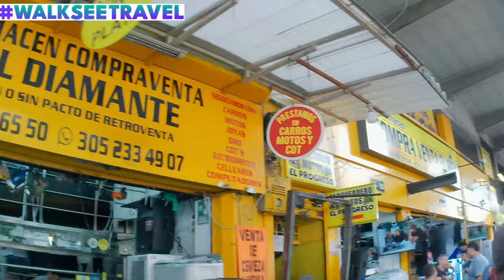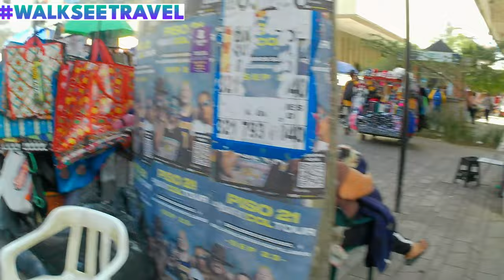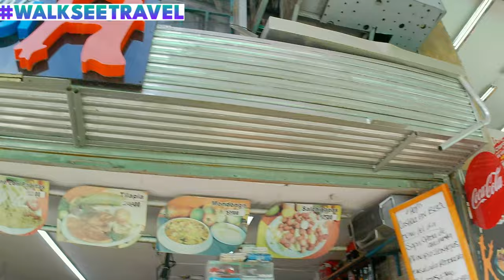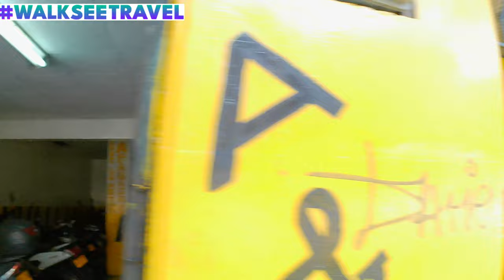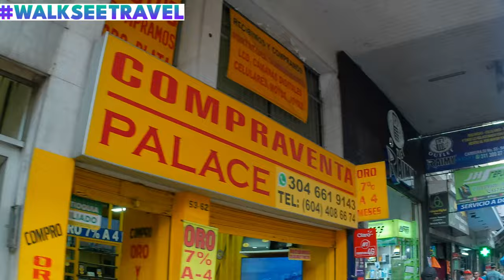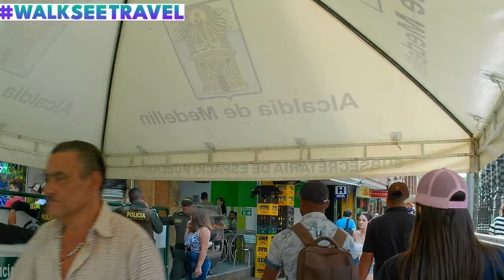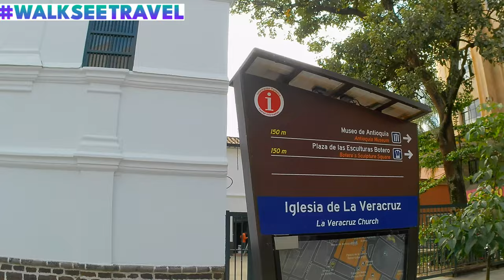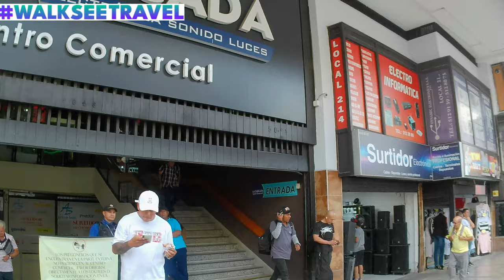[4K] EL CENTRO🍉 💋🥭 , MEDELLIN, COLOMBIA WALKING TOUR (AUGUST 2023)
We hope our videos give you another perspective before you spend the 🕘 and💲to travel to a location you would ❤️ to visit.

Enjoy as we walk El Centro in Medellín, Colombia during La Feria de Las Flores (The Flowers Festival) together 😊. We start off this tour in Parque de las Luces and head toward the Plaza Botero. Other sites you will see on this tour along the way are: Parque Berrío, Parque de Bolívar, Palace of Culture Rafael Uribe Uribe, and more. There are interesting sections in this video so keep your eyes open and volume up for: live guitarists, street dancing, flute playing, & you even get a Hola and kisses 💋from the crowd!

More vlogs from around the globe uploading soon...Tune in every weekend right here for your travel getaway. Two new long-form videos will be released every Weekend 1 on Saturday at 3PM EST and the other on Sunday at 3PM EST for you to enjoy! Either (sit back and relax) or hop on the treadmill/elliptical and lets walk around the world together.